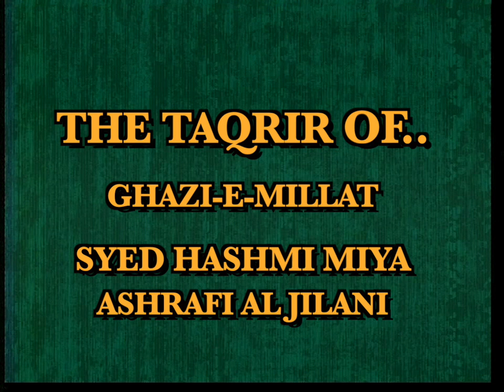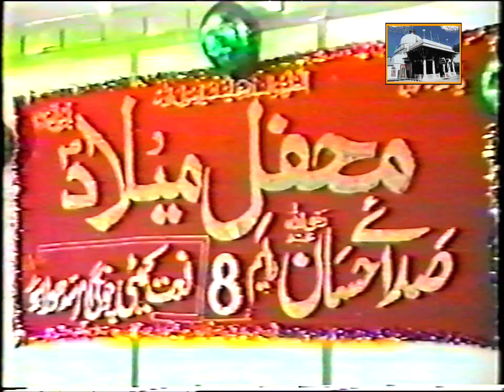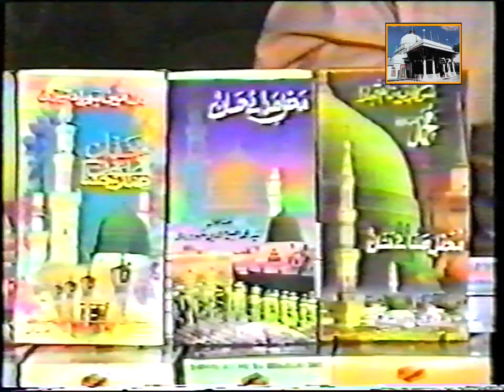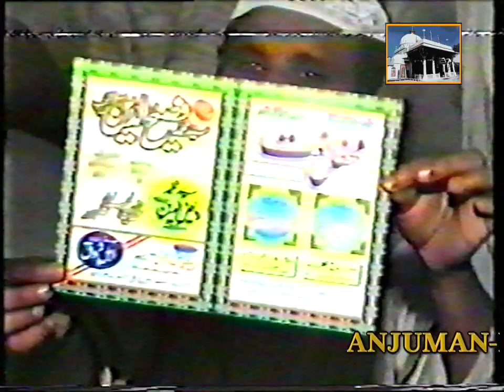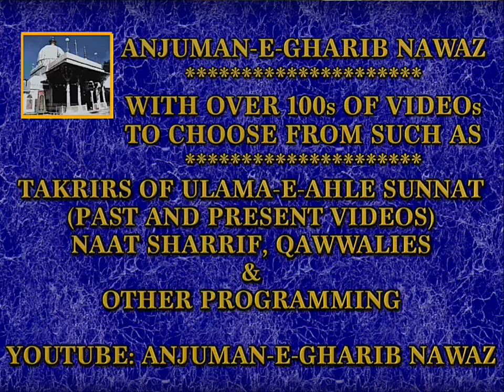Syed Fashiuddin Sohwardy Best Mehfil e Naat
ANJUMAN-E-GHARIB NAWAZ PRESENTS.